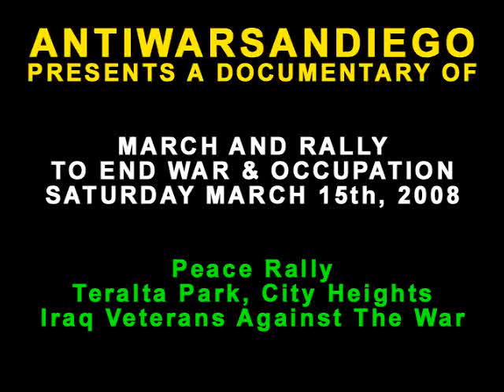Iraq Veterans Against The War San Diego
San Diego Anti-War March and Peace Rally, March 15th, 2008. Teralta Park, City Heights.

Kenyon Ralph, President of San Diego Iraq Veterans Against The War speaks to peaceful anti-war protesters on the weekend of the Winter Soldier campaign.